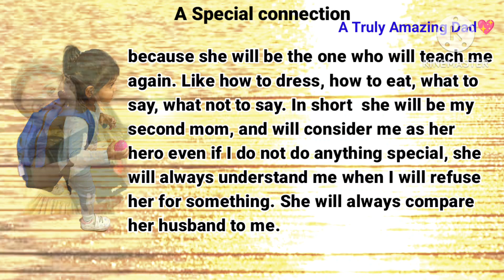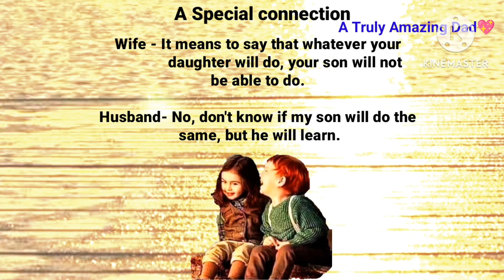A truly amazing Father| Daughter vs Son| Conversation b/w pregnant wife and husband| Passion Padma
An Incredible Father, Tells about a true love of a father towards his unborn baby girl.
It's a discussion between a pregnant woman and her husband. The wife asks her husband what he will do if it's a daughter (girl) and if it's a son(boy). The husband gives a detailed explanation about it. He says if a son is born he will teach him, but a daughter will teach him all.

Behind every great daughter is a truly amazing dad. A father holds his daughter's hand for a short while, but he holds her heart forever. A daughter may outgrow your lap, but she'll never outgrow your heart.

Daughters are Angels... Born with
Unconditional Love & Care...Forever*
DEDICATE TO DAUGHTERS